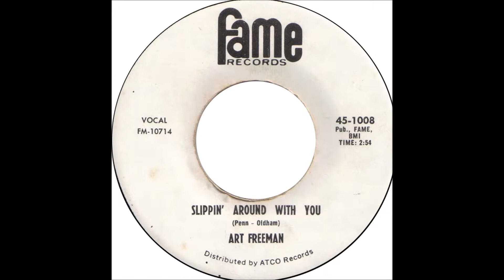Art Freeman Slippin' Around With You (1966)